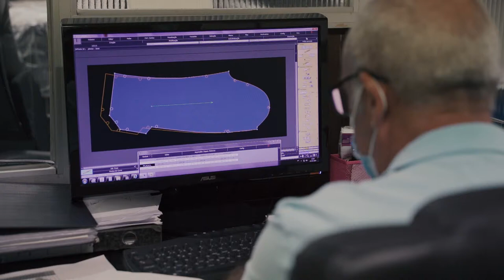Grasil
film and edit: Catarina Lopes

working for Näz
2020